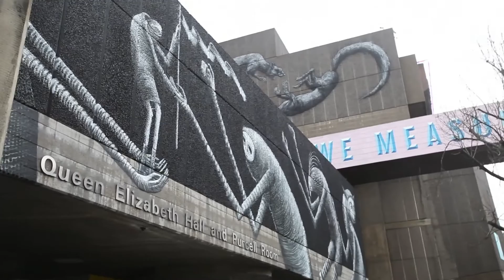ONE STEP BEFORE THE FALL | Spitfire Company | London Mime Festival 2014 (English subtitles)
One Step Before the Fall by Spitfire Company as a part of London Mime Festival, 23-26 January 2014.

After a successful dance marathon at the Edinburgh Fringe last summer which brought them the Herald Angel Award 2013, the Spitfire Company is now bringing its performance Once Step Before the Fall to the London Mime Festival. The multi-genre production tells the story of Muhammad Ali´s battle with Parkinson's via a power dance by Veronika Kotlikova and live hypnotic music by the holder of the Czech Grammy, singer Lenka Dusilova. Total Theatre Award nominee and Herald Angel winner at the 2013 Edinburgh Fringe.

This event was kindly supported by the Czech Embassy in London.